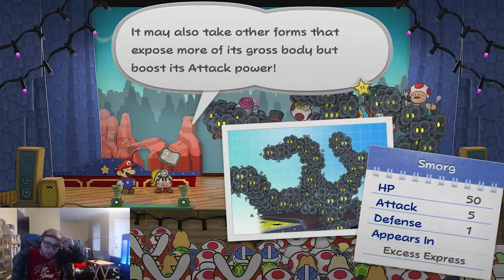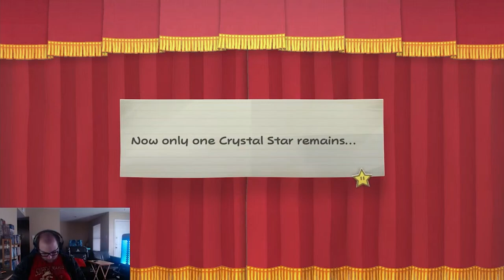What in the world is this abomination?! Paper Mario TTYD Chapter 6 (4/4)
After lowering the bridge and returning back to the train, we start making our way towards Poshley Heights once more. However, it seems that a horde of little critters got onto the train while we were at the station.